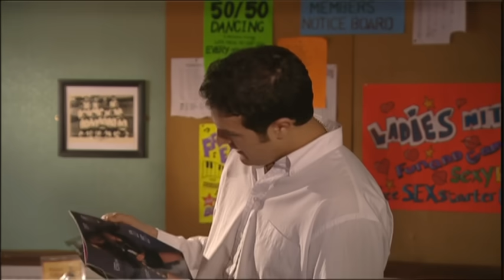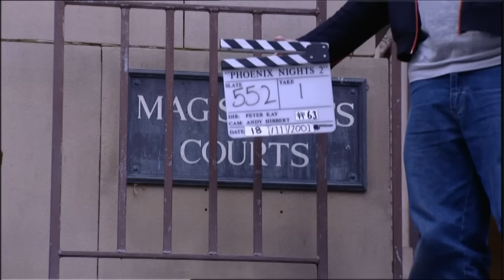Bloopers Phoenix Nights 2